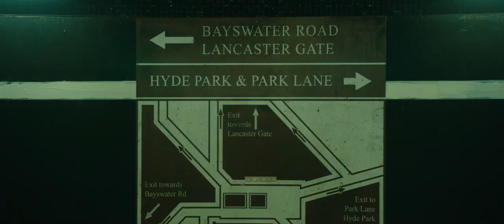Kate kills Bill Scene | Survivor (2015) Movie Clips Tamil